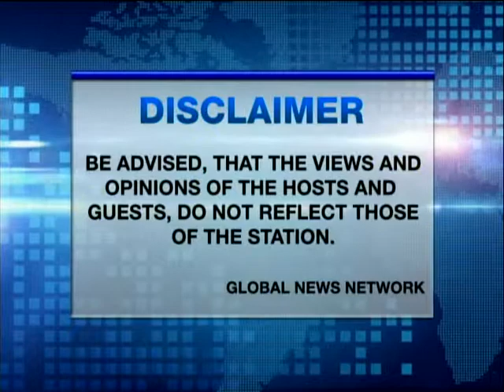TALK TO HARRY MAY 11 2015 PART 1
N.I.A.P.
National Industrialization and Agricultural Policy
with Ted Mendoa Ph.D.